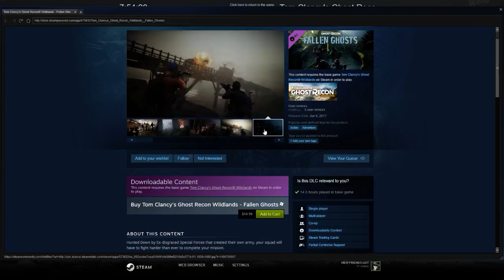Ghost Recon Wildlands Gameplay!